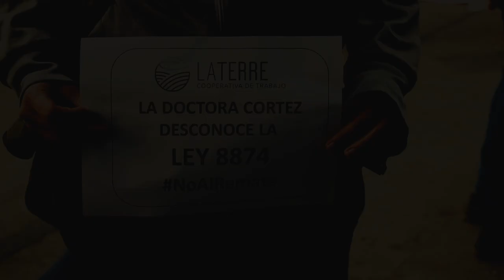LaTerreEsDeQuienLaTrabaja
Desde GiraMundo TV Comunitaria queremos solidarizarnos con las y los trabajadores de La Copperativa La Terre